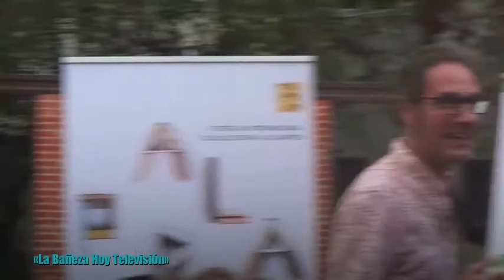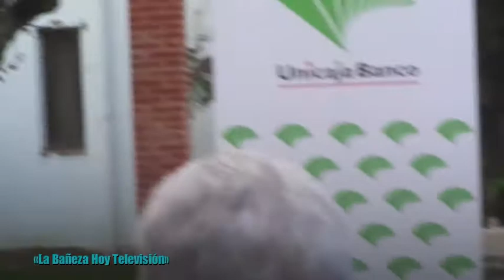2 Eudris Planche Festival Internacional Palabra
La Bañeza acogió el pasado día 26 de agosto el Festival Internacional palabra con un recital de poesía en el jardín romántico
Esta es la intervención 2
poeta cubano
Eudris Planche